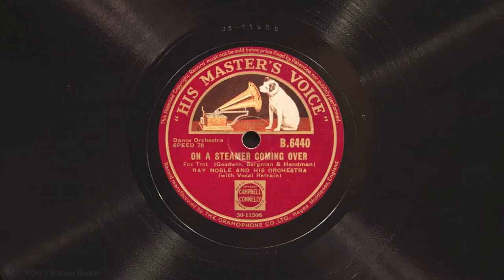On a Steamer Coming Over • Ray Noble and His Orchestra (Victrola Credenza)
Ray Noble and His Orchestra (with vocal refrain by Al Bowlly) play "On a Steamer Coming Over" on His Master's Voice record B.6440, played on a 1926 Victor VE8-30X (Credenza) Orthophonic Victrola with a medium tone steel needle. Recorded December 20, 1933.